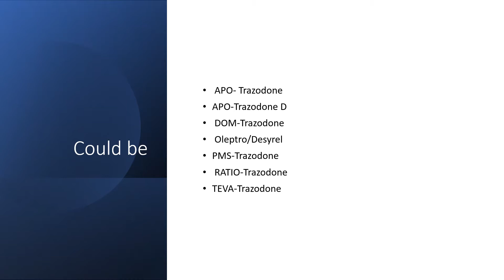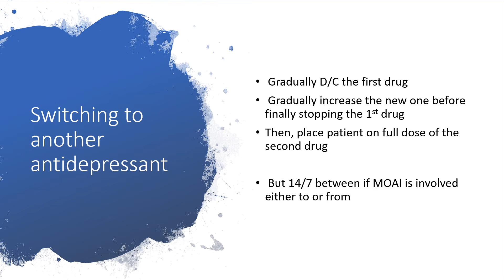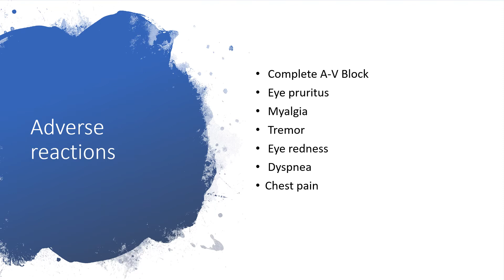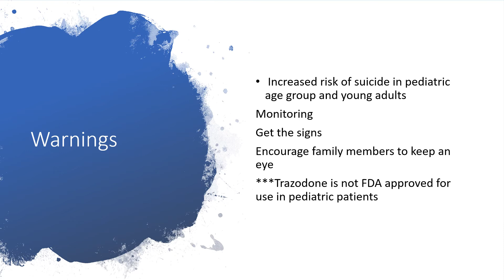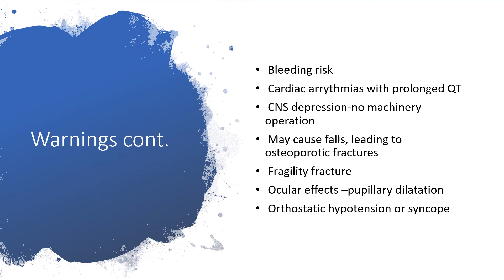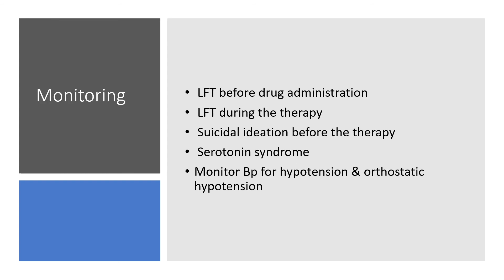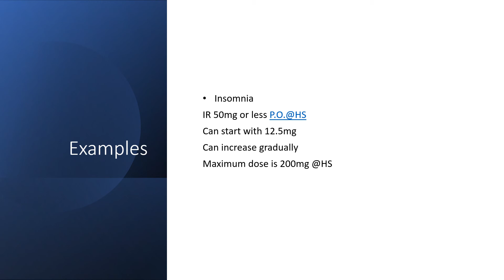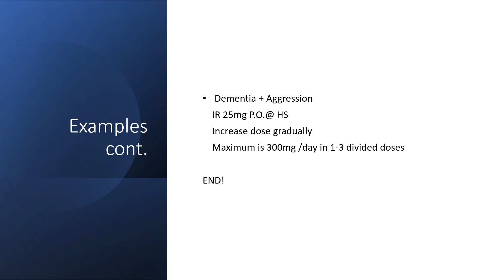TRAZODONE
Trazodone is:
  An antidepressant
 A Serotonin Reuptake Inhibitor
 A Serotonin Modulator

Useful in treating:
Dementia with aggression
 Insomnia
 Unipolar MDD
 Anxiety disorder
 ADHD
 Migraine prophylaxis

Discontinuation/switching to another antidepressant(s):
 Should not be discontinued very suddenly
 Taper off slowly
 For about 2-4/52
Gradually D/C the first drug
 Gradually increase the new one before finally stopping the 1st drug
Then, place patient on full dose of the second drug
 But 14/7 between if MOAI is involved either to or from

Warnings:
 Increased risk of suicide in pediatric age group and young adults
Monitoring
Get the signs
Encourage family members to keep an eye
***Trazodone is not FDA approved for use in pediatric patients
Priapism: be careful in SSDx patients,MM,Leukemia because they are all predisposed to priapism
 Serotonin syndrome
 SIADH & Hyponatremia
 Can precipitate Mania/Hypomania[Not prescribed for Bi-Polar]
 Be cautious in renal impairment & seizure disorders

Monitoring:
 LFT before drug administration
 LFT during the therapy
 Suicidal ideation before the therapy
 Serotonin syndrome
Monitor Bp for hypotension & orthostatic hypotension

All the above and many more. Enjoy listening!